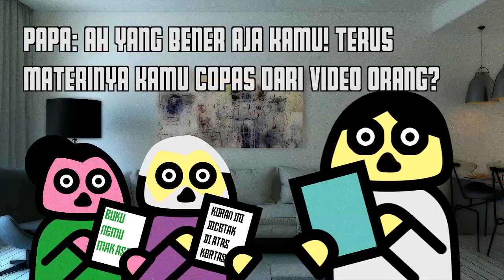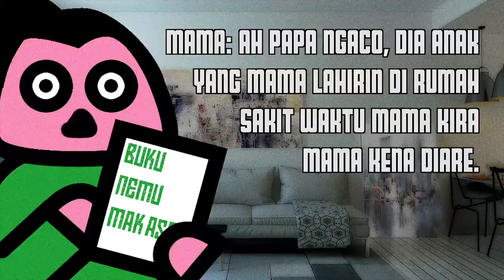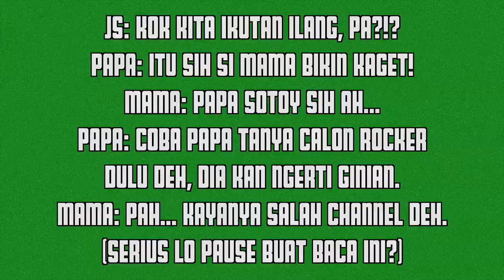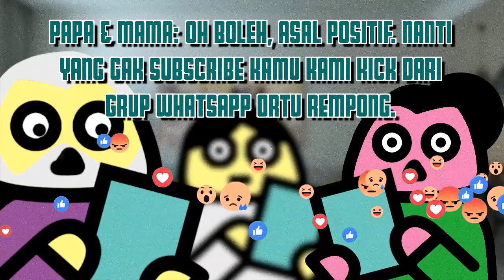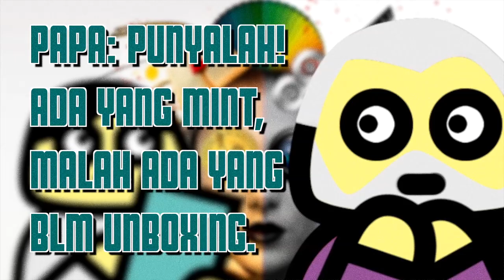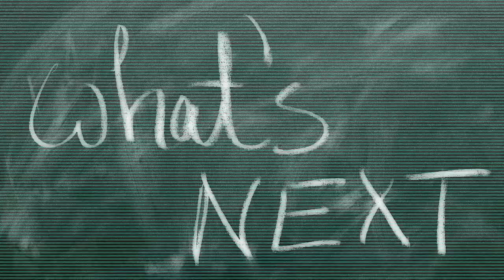Cara Meyakinkan Orangtua Kita Mau Jadi YouTuber